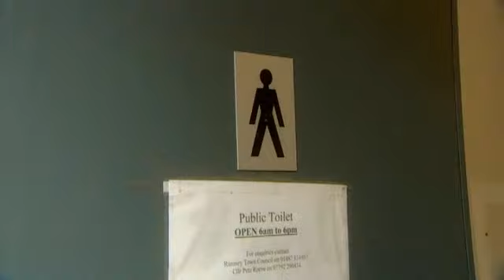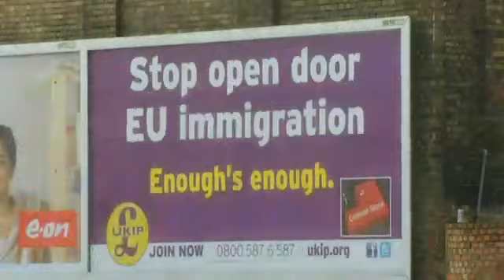Wielka Brytania - populiści w ataku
Więcej więzień, zniesienie zakaz palenia papierosów w pubach,  wystąpienie Wlk. Brytanii z Unii Europejskiej: takie populistyczne tezy rozpowszechnia ostatnio Partia Niepodległości Zjednoczonego Królestwa. I choć jest mała, to hasła głoszone przez nią zyskują coraz większy posłuch w brytyjskim społeczeństwie. Jest się czego bać?